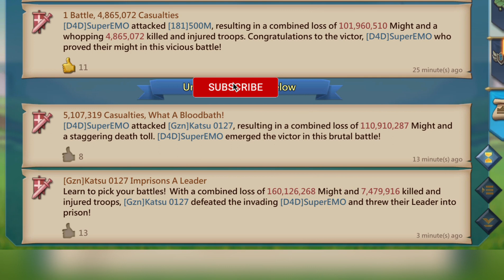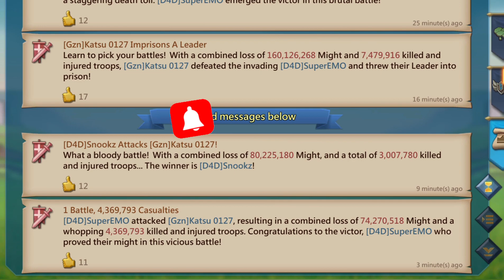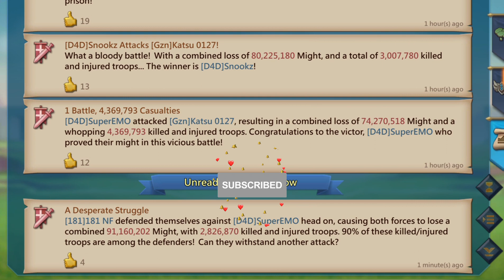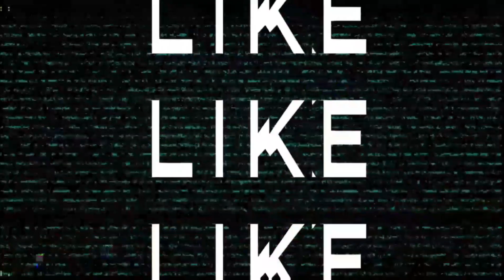[D4D]SuperEMO!Strikes Again-Lords Mobile|K358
D4D DisneyADark